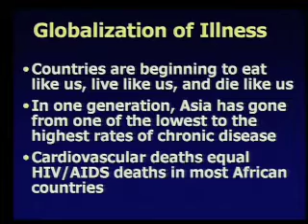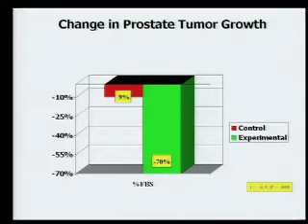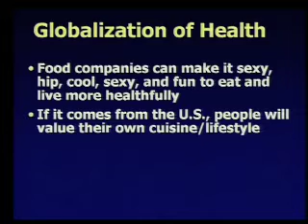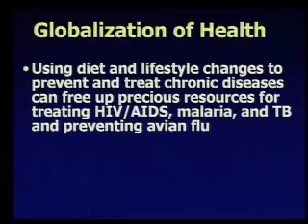Dean Ornish habla sobre la dieta asesina en el mundo (Subtítulos en Español)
Dejemos de retorcernos las manos sobre el SIDA, el cáncer o la fiebre aviar, las enfermedades cardiovasculares matan más personas que cualquier otra cosa combinada y en más de las veces esto se puede evitar. El Dr. Dean Ornish explica cómo el cambiar nuestros hábitos alimenticios salvará nuestras vidas.